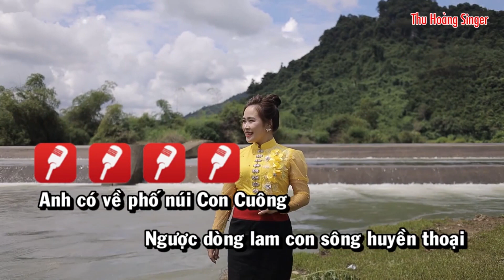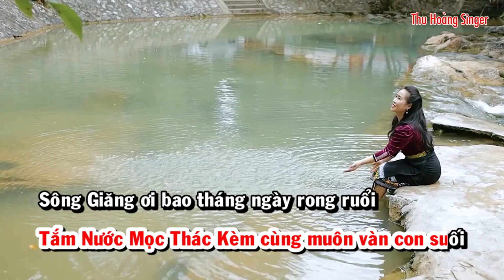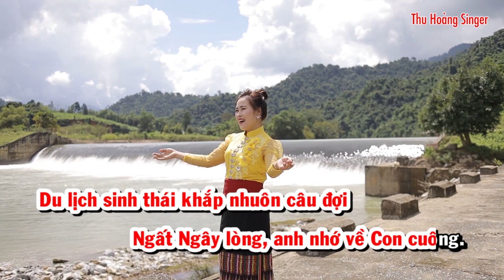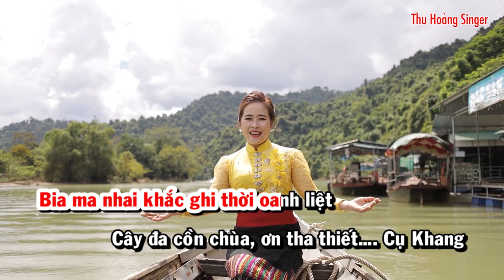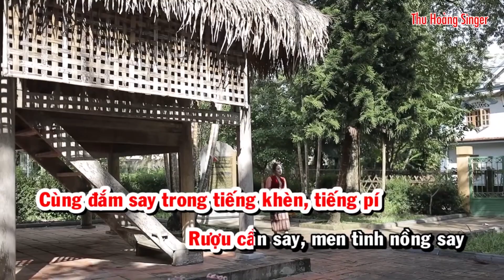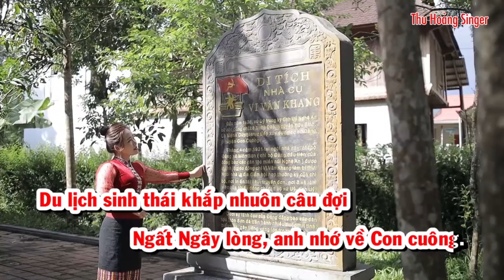KARAOKE - ANH CÓ VỀ PHỐ NÚI CÙNG EM (Tone nữ )||THU HOÀNG||Bài hát mới về Con Cuông